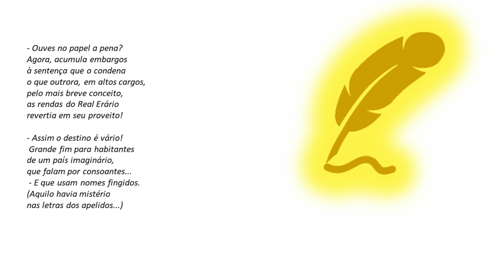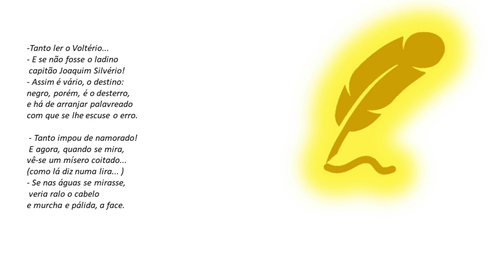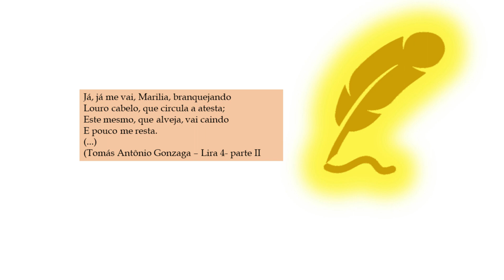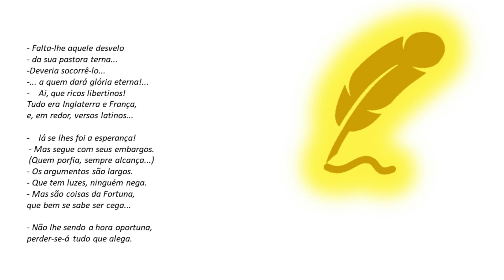V72 Romance LXV ou Dos maldizentes # Romanceiro da Inconfidência Cecília Meireles